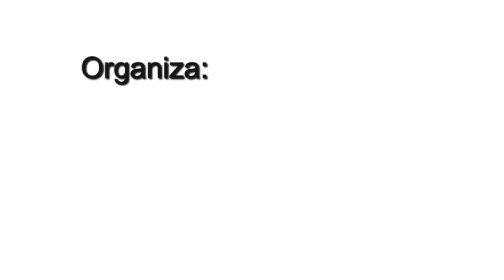Presentación del libro 'La república imaginada': Carlota Casalino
Presentación del libro 'La república imaginada: representaciones culturales y discursos políticos en la época de la Independencia' del historiador Rolando Rojas, realizada el martes 31 de octubre del 2017 en la Universidad Nacional Mayor de San Marcos. Con los comentarios de Juan Fonseca, Manuel Burga y Carlota Casalino.